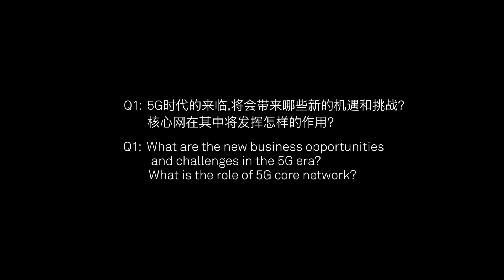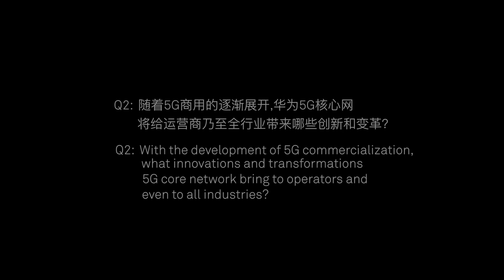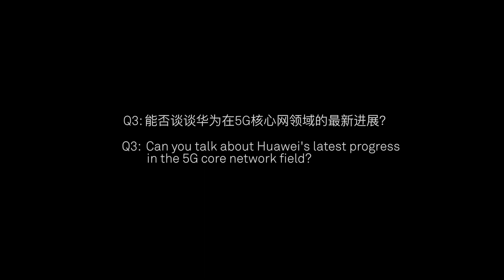Huawei 5G Core Network President Talks 5G Technologies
In this insightful interview, Qiu Xuefeng, 5G Core Network President of Huawei, gives his view on 5G Core Network, and explains Huawei 5G Core Network will bring new business, new operation and new experience to carriers.